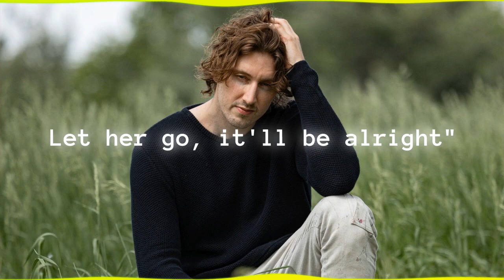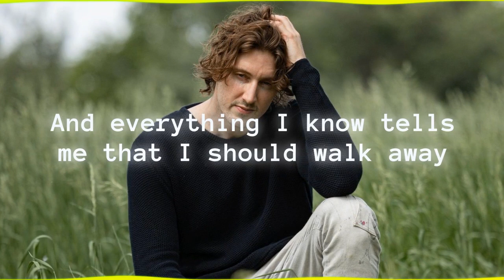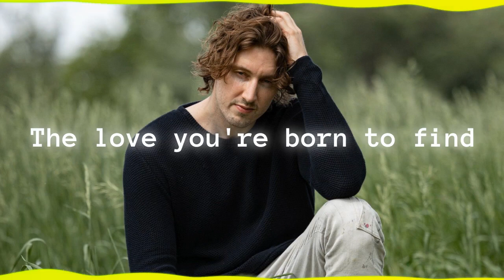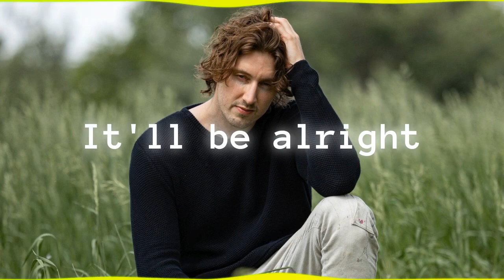Dean Lewis - Be Alright